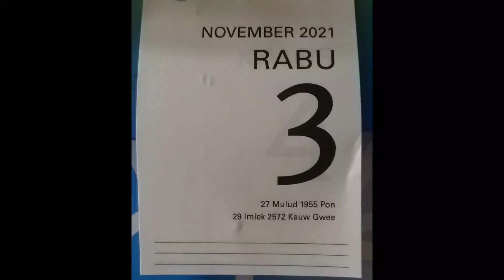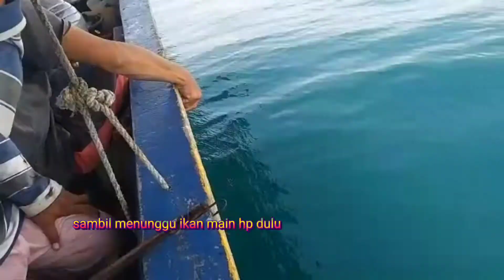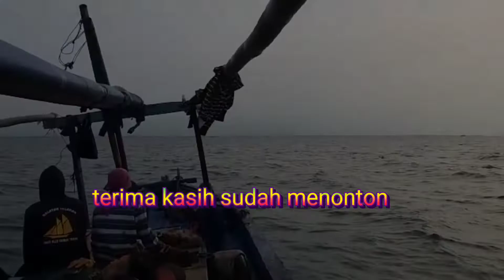TEKNIK MEMANCING IKAN KUEK GAYAM DG TEKNIK HAND LINE TIDAK DISANGKA HASILNYA 32 EKOR. AMAZING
DENGAN KAPAL SEHARGA 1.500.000 DAN UMPAN REBON BISA HASIL NYA LUAR BIASA 32 EKOR IKAN KUEK GAYAM AMAZING...